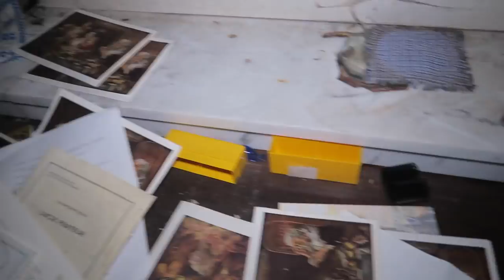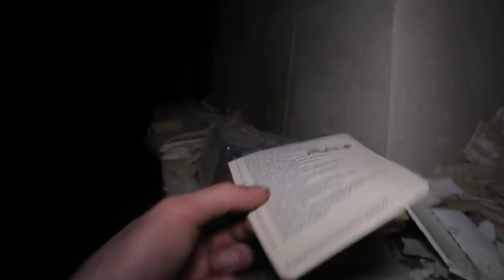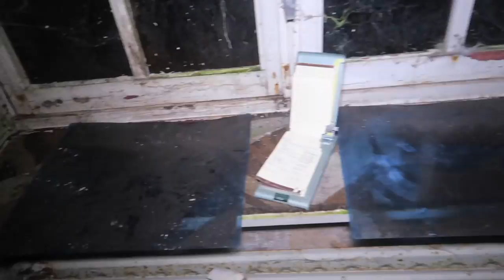NEVER EXPLORE THIS ABANDONED MANSION WITH AN URN AFTER 12 AM! (SHE WAS WAITING FOR US)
2 New videos weekly!

MORE INFO ⇩
Today Jefstetics World went back the the scariest abandoned villa after 12 am. During the exploration every minute became scarier and scarier. Also put out all the lights while standing in a room and we heard footsteps coming closer to us and creepy evp's..